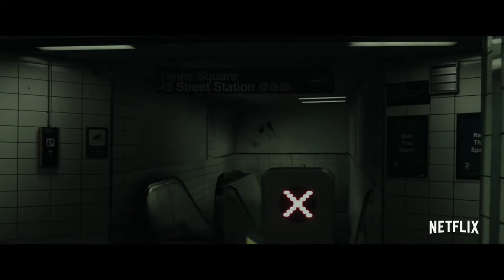The Silence Official Trailer (2019)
Writers: Carey Van Dyke (screenplay by), Shane Van Dyke (screenplay by)
Stars: Kiernan Shipka, Stanley Tucci, Miranda Otto

The story of a family struggling to survive in a world terrorized by a deadly, primeval species who have bred for decades in the pitch darkness of a vast underground cave system, hunting only with their acute hearing. As the family seeks refuge in a remote haven where they can wait out the invasion, they start to wonder what kind of world will remain when they're ready to emerge.